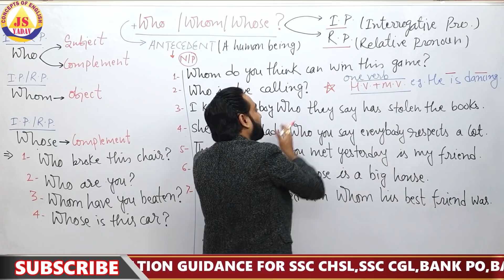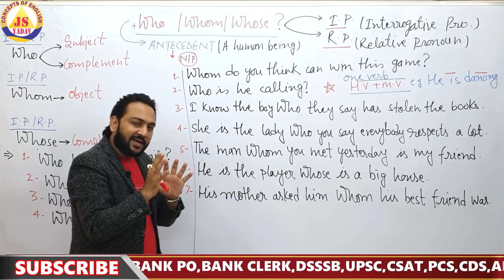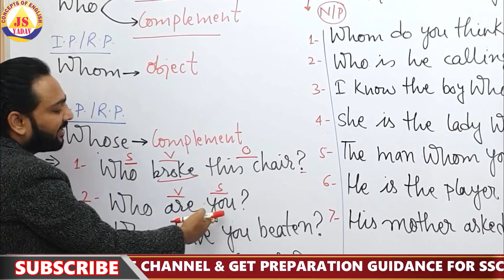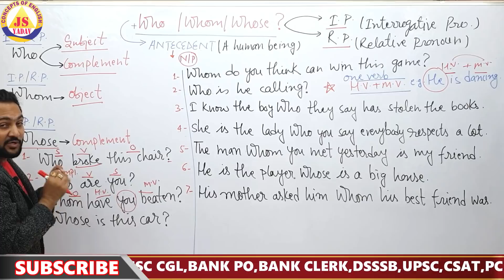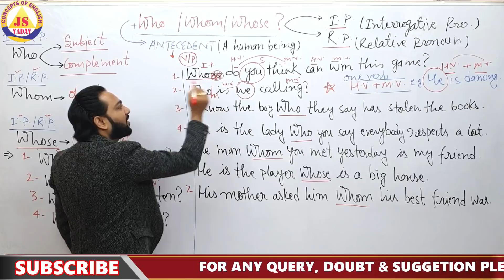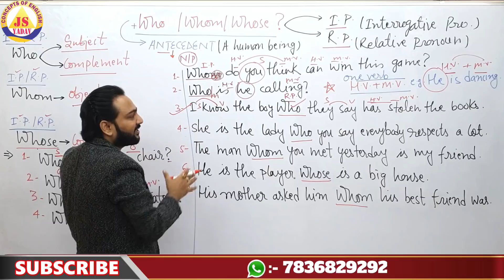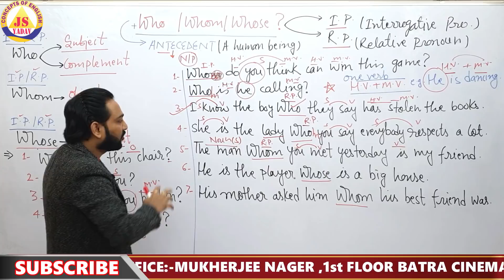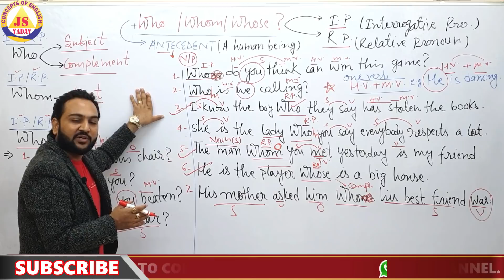सीखे Pronouns Who whom और whose कब और कहाँ ? by j. s. yadav sir